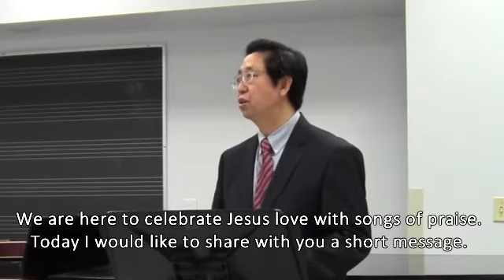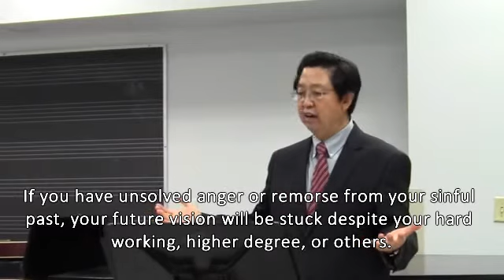The Dangling Life: Hanging inside the cable car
샬롬 2016 찬양 페스티벌